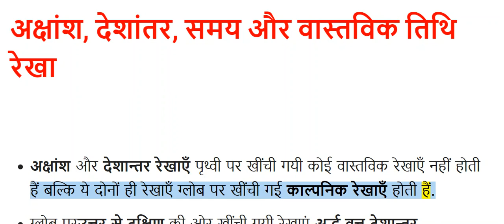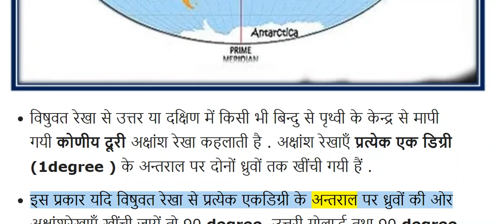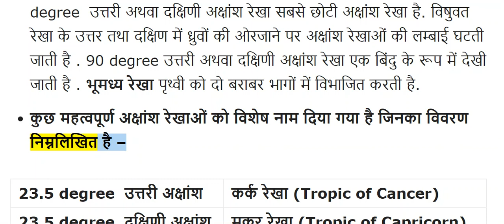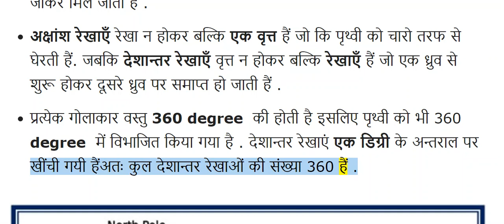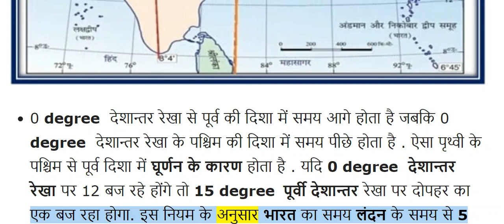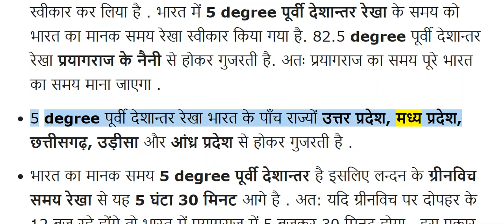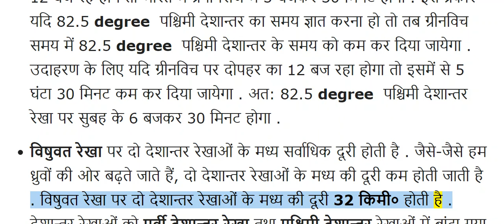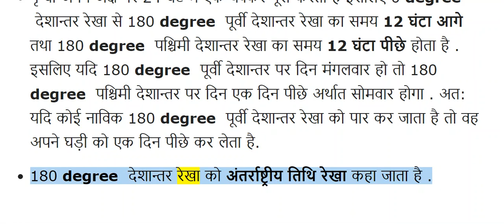अक्षांश, देशांतर, समय और वास्तविक तिथि रेखा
अक्षांश और देशान्तर रेखाएँ पृथ्वी पर खींची गयी कोई वास्तविक रेखाएँ नहीं होती हैं बल्कि ये दोनों ही रेखाएँ ग्लोब पर खींची गई काल्पनिक रेखाएँ होती हैं.
ग्लोब परउत्तर से दक्षिण की ओर खींची गयी रेखाएं अर्द्ध वृत्त देशान्तर रेखाएँया वृहद् वृत्त देशान्तर रेखाएँ कहलाती हैं . जबकि ग्लोब के ऊपर पश्चिम से पूर्व की दिशा में खींची गयी परस्पर समानान्तर रेखाओं को अक्षांश रेखा कहते हैं .
पृथ्वी को दो गोलार्द्धों में विभाजित करने वाली काल्पनिक रेखा को विषुवत रेखा या भूमध्य रेखा कहते हैं . विषुवत रेखा ग्लोब पर पश्चिम से पूर्व की ओर खींची गयीएक काल्पनिक रेखा है . भूमध्य रेखा पृथ्वी को उत्तरी गोलार्द्ध तथा दक्षिणी गोलार्द्ध के रूप में विभाजित करती है .
गोलार्द्ध
विषुवत रेखा से उत्तर या दक्षिण में किसी भी बिन्दु से पृथ्वी के केन्द्र से मापी गयी कोणीय दूरी अक्षांश रेखा कहलाती है . अक्षांश रेखाएँ प्रत्येक एक डिग्री (1degree ) के अन्तराल पर दोनों ध्रुवों तक खींची गयी हैं .
इस प्रकार यदि विषुवत रेखा से प्रत्येक एकडिग्री के अन्तराल पर ध्रुवों की ओर अक्षांशरेखाएँ खींची जायें तो 90 degree  उत्तरी गोलार्द्ध तथा 90 degree  दक्षिणी गोलार्द्ध तकअक्षांशरेखाएँ खींची जा सकती हैं .
इस प्रकार ग्लोब पर एक-एक डिग्री के अन्तराल पर खींची गयी अक्षांशरेखाओं की संख्या 0 degree  अक्षांश रेखा को मिलाकर कुल 181 अक्षांश रेखाएँ होंगी . वास्तव में अक्षांश रेखाएँ, रेखा नहीं है बल्कि ये एक वृत्त हैं . ये वृत्त पृथ्वी को चारो ओर से घेरे हुए हैं . इस प्रकार पृथ्वी पर कुल अक्षांशीय वृत्तों की संख्या 0degree  अक्षांश वृत्त को मिलाकर 181अक्षांश वृत्त हैं.
ग्लोब पर विषुवत रेखा या भूमध्य रेखा सबसे लम्बी अक्षांश रेखा है तथा 90 degree  उत्तरी अथवा दक्षिणी अक्षांश रेखा सबसे छोटी अक्षांश रेखा है. विषुवत रेखा के उत्तर तथा दक्षिण में ध्रुवों की ओरजाने पर अक्षांश रेखाओं की लम्बाई घटती जाती है . 90 degree उत्तरी अथवा दक्षिणी अक्षांश रेखा एक बिंदु के रूप में देखी जाती है . भूमध्य रेखा पृथ्वी को दो बराबर भागों में विभाजित करती है.
कुछ महत्वपूर्ण अक्षांश रेखाओं को विशेष नाम दिया गया है जिनका विवरण निम्नलिखित है –
23.5 degree  उत्तरी अक्षांश कर्क रेखा (Tropic of Cancer)
23.5 degree  दक्षिणी अक्षांश मकर रेखा (Tropic of Capricorn)
66.5 degree  उत्तरी अक्षांश आर्कटिक वृत्त ( Arctic Circle)
66.5 degree  दक्षिणी अक्षांश अंटार्कटिक वृत्त (Antarctic Circle)
90 degree उत्तरी अक्षांश उत्तरी ध्रुव (North Pole)
90 degree दक्षिणी अक्षांश दक्षिणी ध्रुव (South Pole)
0 degree अक्षांश विषुवत वृत्त या भूमध्य रेखा (Equator)
अक्षांश रेखाएं काल्पनिक रेखाएं हैं . धरती पर जिन स्थानों से ये काल्पनिक रेखाएं गुजराती हैं, वहां दो अक्षांश रेखाओं के मध्य की दूरी एक डिग्री अर्थात् 111 किमी० होती है, जो दो अक्षांश रेखाओं के मध्य समान रहती है .
पृथ्वी पर उत्तरी ध्रुव से लेकर दक्षिणी ध्रुव तक खींची गयी रेखाओं को देशान्तर रेखा कहते हैं. प्रत्येक देशान्तर रेखा एक ध्रुव से शुरू होती है और दूसरे ध्रुव तक जाकर मिल जाती है .
अक्षांश रेखाएँ रेखा न होकर बल्कि एक वृत्त हैं जो कि पृथ्वी को चारो तरफ से घेरती हैं. जबकि देशान्तर रेखाएँ वृत्त न होकर बल्कि रेखाएँ हैं जो एक ध्रुव से शुरू होकर दूसरे ध्रुव पर समाप्त हो जाती हैं .
प्रत्येक गोलाकार वस्तु 360 degree  की होती है इसलिए पृथ्वी को भी 360 degree  में विभाजित किया गया है . देशान्तर रेखाएं एक डिग्री के अन्तराल पर खींची गयी हैंअतः कुल देशान्तर रेखाओं की संख्या 360 हैं .
गोलार्द्ध

वह देशान्तर रेखा जो लन्दन के ग्रीनविच से होकर गुजरती है,उसे हम 0 degree देशान्तर रेखा कहते हैं . 0 degree देशान्तरके पूर्व में स्थित देशान्तर रेखा को पूर्वी देशान्तर रेखा तथा 0 degree  देशान्तर के पश्चिम में स्थित देशान्तर रेखा को पश्चिमी देशान्तर रेखा कहा जाता है . ग्रीनविच रेखा को प्रधानयाम्योत्तर रेखा भी कहा जाता है .
पृथ्वी अपने अक्ष पर 360 degree   घूमने में कुल 24 घंटे का समय लगाती है,अतःपृथ्वी को एक डिग्री घूमने में 4 मिनट का समय लगता है . अत: प्रत्येक देशान्तर के मध्य 4 मिनट का अन्तर पाया जाता है .
पृथ्वी अपने अक्ष पर पश्चिम से पूर्व की दिशा में घूमती है इसलिए सूर्योदय सबसे पहले पूर्व दिशा में होता है . उदाहरण के लिए अगर देखा जाये तो भारत में अरुणाचल प्रदेश में सूर्योदय सबसे पहले होता है जबकि भारत में ही गुजरात राज्य में अरुणाचल प्रदेश से दो घंटे बाद सूर्योदय होता है क्योंकि गुजरात, अरूणाचल प्रदेश से लगभग 30 degree  पश्चिम में स्थित है .
पश्चिम से पूर्व की दिशा

0 degree  देशान्तर रेखा से पूर्व की दिशा में समय आगे होता है जबकि 0 degree  देशान्तर रेखा के पश्चिम की दिशा में समय पीछे होता है . ऐसा पृथ्वी के पश्चिम से पूर्व दिशा में घूर्णन के कारण होता है . यदि 0 degree  देशान्तर रेखा पर 12 बज रहे होंगे तो 15 degree  पूर्वी देशान्तर रेखा पर दोपहर का एक बज रहा होगा. इस नियम के अनुसार भारत का समय लंदन के समय से 5 घंटा 30 मिनट आगे है . एक ही देश से होकरअनेक देशान्तर रेखाएँ गुजरती हैं. उदाहरण के लिए- भारत के सबसे पश्चिमी छोर पर 68 degree 7 minute पूर्वी देशान्तर रेखा तथा इसके पूर्वी छोर पर  97 degree 25 minute पूर्वी देशान्तर रेखा गुजरती है. यदि इन दोनों देशान्तर रेखाओं के मध्य में अंतर देखा जाये तो कुल 30 degree  देशान्तर रेखाओं का अंतर प्राप्त होता है. अतः दोनों देशान्तर के मध्य 2 घंटे का अन्तर पाया जाता है .
अधिक देशान्तरीय विस्तार वाले देशों में पूर्वी छोर का समय पश्चिमी छोर के समय से अलग हो जाता है .
ज्वार-भाटा और सूर्यग्रहण-चन्द्रग्रहण

ज्वार-भाटा और सूर्यग्रहण-चन्द्रग्रहण

सौरमंडल